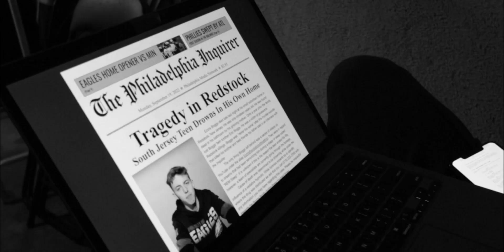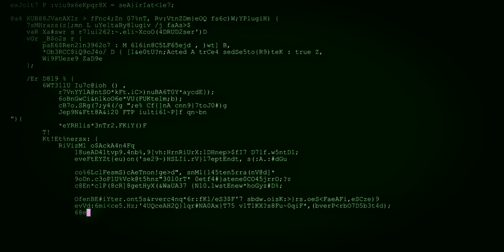Revelation of the Mind | Official Trailer - Friday, September 22 8/7c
My new movie Revelation of the Mind is coming out this Friday!